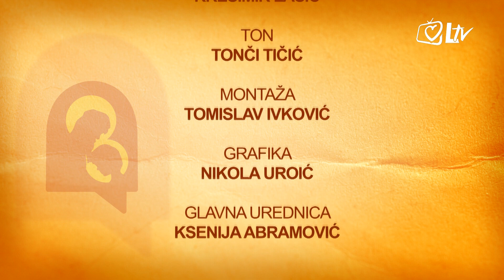Prozor svetog Josipa - Tereza Pavlina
Mons. Antunu Senteu ml. u goste dolazi Tereza Pavlina koja dočekuje hodočasnike u Nacionalnom svetištu sv. Josipa. U emisiji otkriva kako su ju neuspjeh na prijemnom ispitu za Medicinski fakultet i odluka o pauziranju doveli do mjesta tajnice, te s čime se sve susreće na svom radnom mjestu.